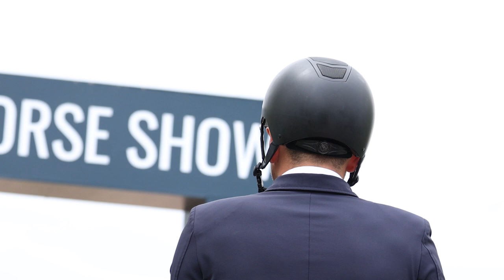Emily Williams and Carlson | $5,000 USHJA National Hunter Derby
Hear from today's winner in the $5,000 USHJA National Hunter Derby during Traverse City Horse Shows Spring I.